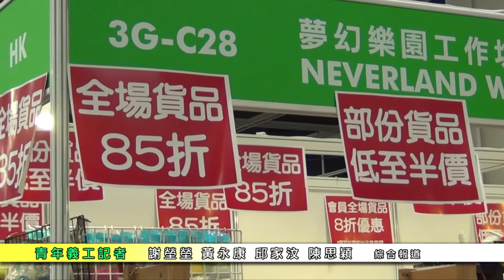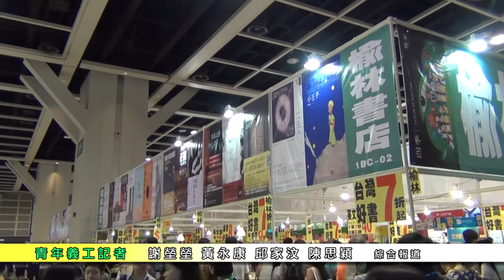《M21書展青年新聞中心2016》周五周六書展延長服務時間至午夜 20160722 Part1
書展來到第三日，貿發局特別安排週五及週六延長服務時間至午夜，參展商會如何為「周末夜書市」準備？市民會否來逛書展？今日採訪隊訪問了在書展返暑期工的青年人、兒童書市場、文具市場的情況，以及了解市民買書的裝備及交通安排。採訪隊將和大家深入檢討:

1.周末夜書市—延長服務時間--觀塘官立中學--鄭瑩瑩、黃永康、邱家汶、陳思穎

2. 書展暑期工—樂善堂顧超文中學-蕭遠泰、余卓籃、義工李采欣、關文軒

3. 自備購物袋買書—孔聖堂中學--鄧朗天、胡煒昇、義工鄧澤文、鄧朗天、胡煒昇、謝雪穎

4.《青年與高永文逛書展》--義工--謝雪穎、歐凱琳、李采欣、李以琳、陳鈺儀

5. 兒童書--李求恩紀念中學—程煜健、黃献逸、余嘉莉、義工--劉彥希

6.文具市場--真光中學-李星儒、巫蘊姿、彭澄、 義工--鄧俊彭

7. 香港武俠文學介紹—倪匡--沙田培英中學—吳海甄、薩慧趐、義工—李以琳

8.快車打的—中華傳道會劉永生中學--王梓銘、陳振業、陳浩惟、甘澤豪、馮綽民

9. 書展快訊--義工--歐凱琳

製作: M21

製作: M21